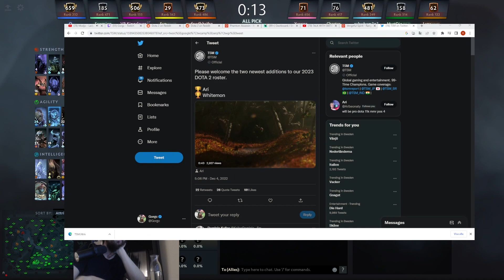Gorgc reacts to NEW TSM players announcement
Credits:
Gorgc